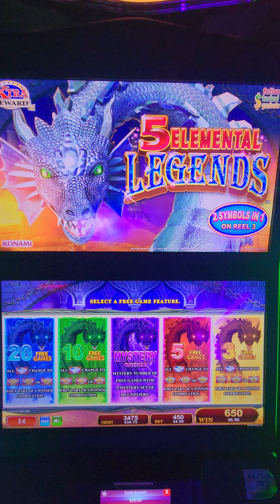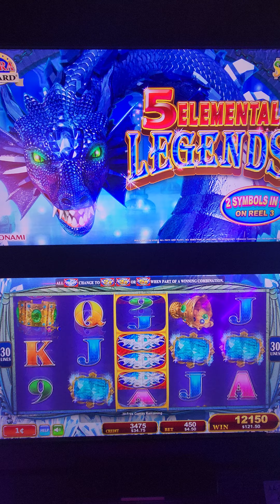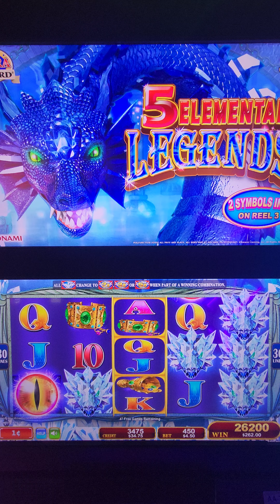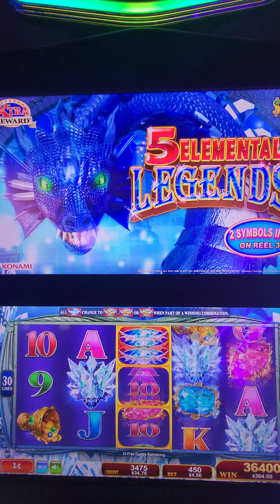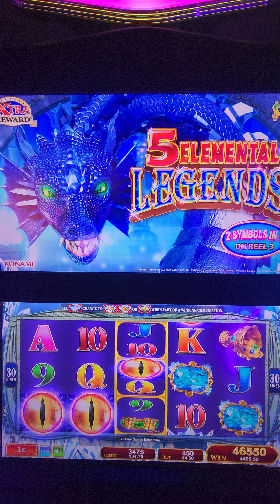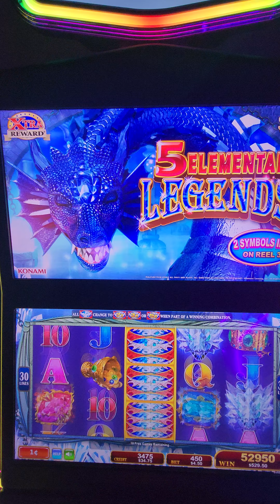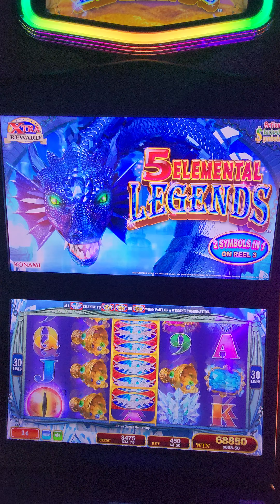Xtra Reward 5 Elemental Legends! So Many Free Games!